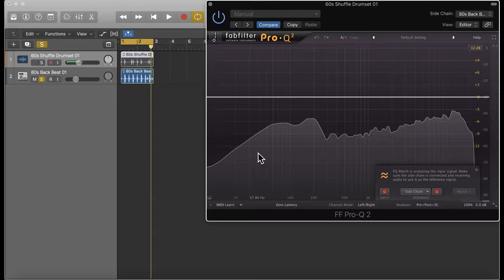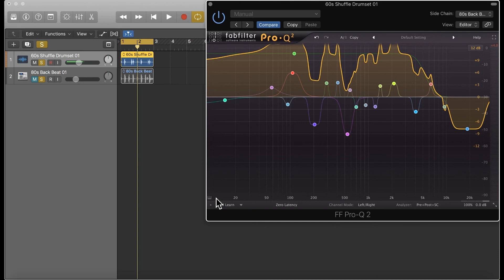Fab-Filter Pro Q 2: EQ Match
In this video we look at the "EQ Match" feature in the Fab Filter Pro Q 2 Plugin. This will match an EQ curve from another track to your current track via a side-chain input. Be creative and experiment! This feature can be great for sound design, parallel processing, mastering, and more.  Happy Producing!